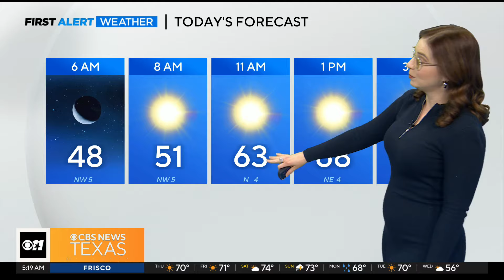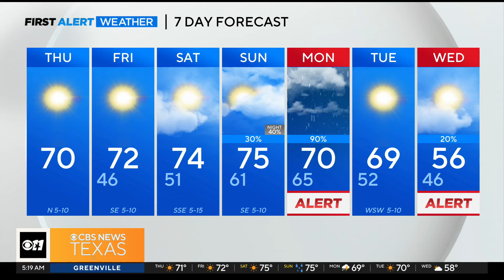Beautiful Thursday ahead for North Texas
Thursday will be sunny with a high of 70 degrees.